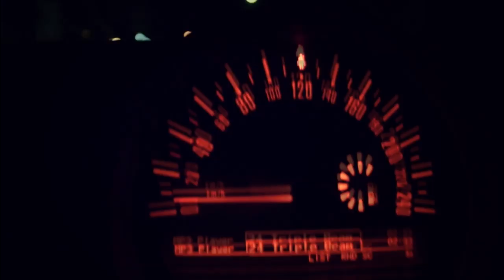Lisa Miskovsky - Still Alive [Music Video]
Artist - Lisa Miskovsky
Album - Mirror's Edge Original Videogame Score
Genre - Downtempo / Ambient / IDM
Year - 2009